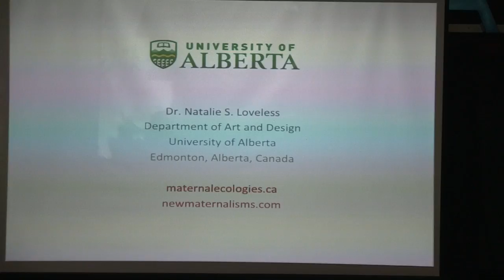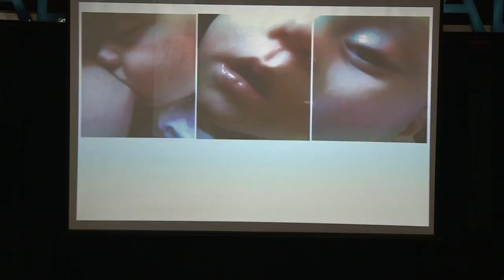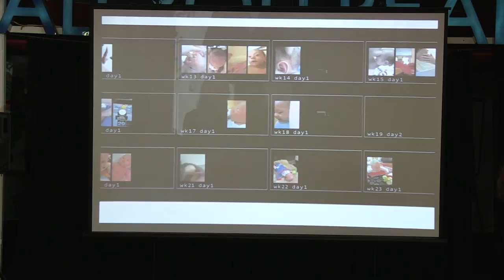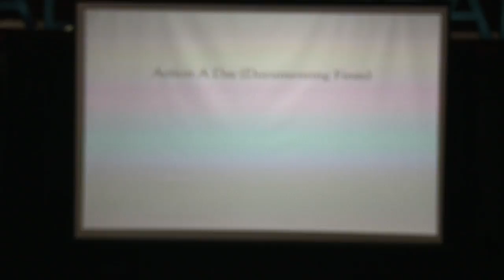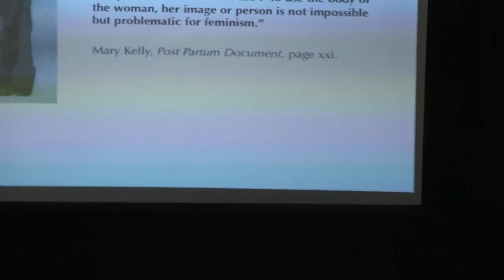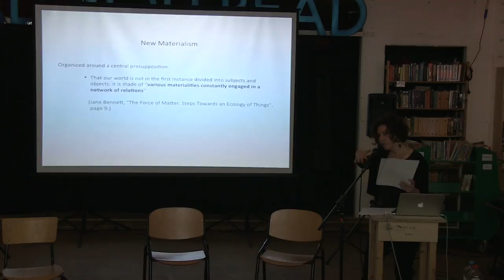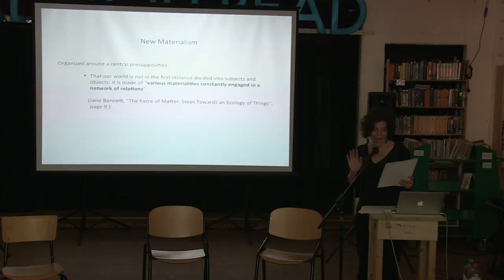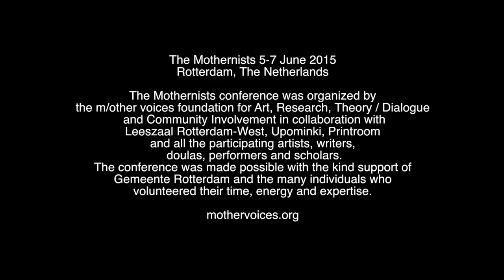Dr Natalie S. Loveless (CA), Maternal Ecologies